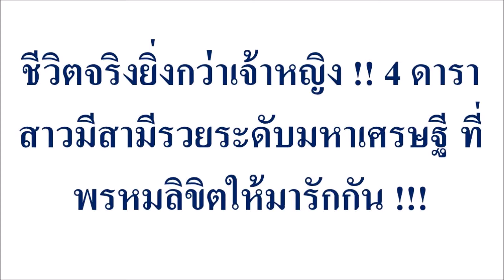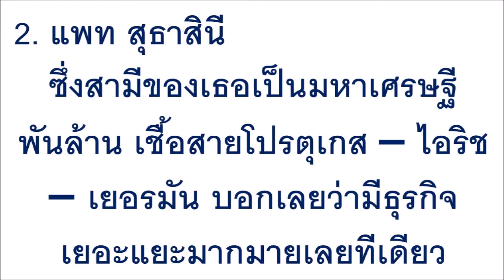ชีวิตจริงยิ่งกว่าเจ้าหญิง !! 4 ดาราสาวมีสามีรวยระดับมหาเศรษฐี ที่พรหมลิขิตให้มารักกัน !!!